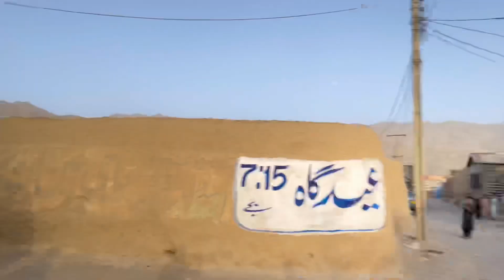Ziarat main itna sardi🥶| guys this Vlog is all about on entertainment. Don’t take it seriously.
ziarat valley
ziarat
ziarat balochistan
ziarat vlog
ziarat quetta
travel vlog
vlog
quetta to ziarat
ziarat valley tour
ziarat valley balochistan
beauty of ziarat valley
mana valley ziarat
ziarat travel guide
snowfall in ziarat
taif ziyarat
my village vlog
travel vlogs
tanda ziarat
zairat vlog
trip to ziarat
village vlog
ziarat cherries
ziarah
ziarat residency
ziarat residence
ziyarat
village vlogs
mana village vlog
mana village vlogs